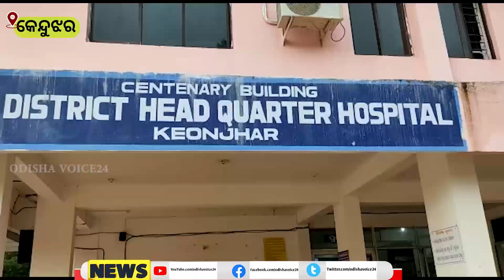ବିଦ୍ୟୁତ୍‌ ଆଘାତରେ ଜଣେ ଗୁରୁତର